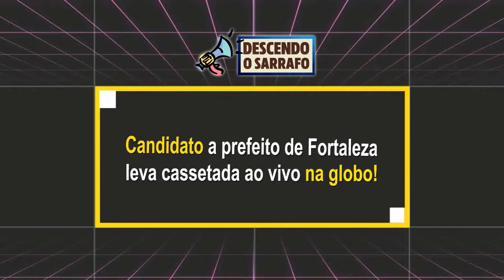RASPAKOLL DE FORTALEZA LEVA CASSET4D4 AO VIVO!